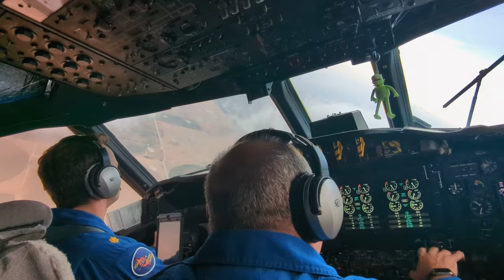NOAA NSSL's Severe Weather Research in the Field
Step into the heart of field research with the NOAA National Severe Storms Laboratory (NSSL) and discover the groundbreaking work that goes into understanding and forecasting severe thunderstorms. Join us as scientists share insights gained from facing tornadoes, lightning, hail, and more head-on, revealing how field observations revolutionize weather modeling and enhance forecast accuracy. Learn about the evolution of storm tracking technology and the collaborative efforts driving advancements in meteorological research. Explore the challenges, innovations, and safety protocols essential to NSSL's 60-year legacy of saving lives and safeguarding communities from hazardous weather conditions.

2024 production